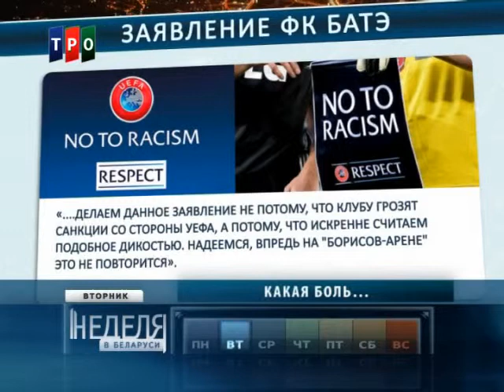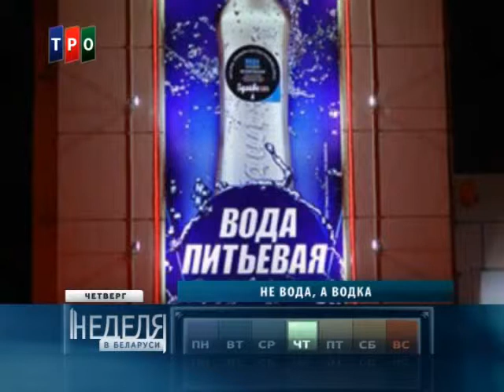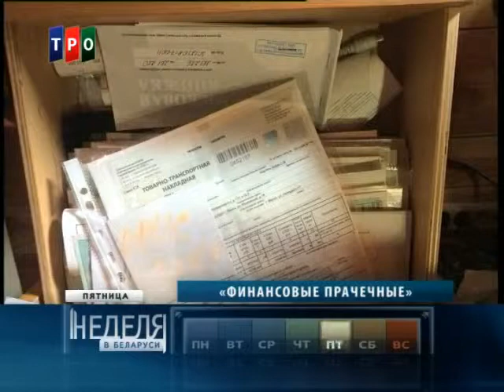"Неделя в Беларуси". 26.10.14г. Николай Мирный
Один из выпусков еженедельной информационной программы "Неделя в Беларуси" на телеканале ТРО. Ведущий - первый заместитель председателя Телерадиовещательной организации Союзного государства Юрий Гроеров.
Гость программы: известный белорусский теннисный функционер, заслуженный тренер Беларуси, бизнесмен, а также отец, наставник и менеджер самого успешного белорусского теннисиста Максима Мирного - Николай Мирный.
Эфир: 26.10.14г.